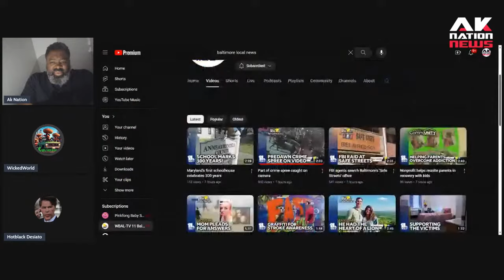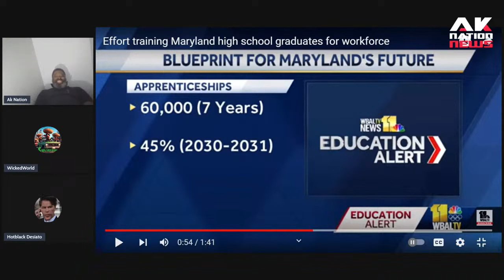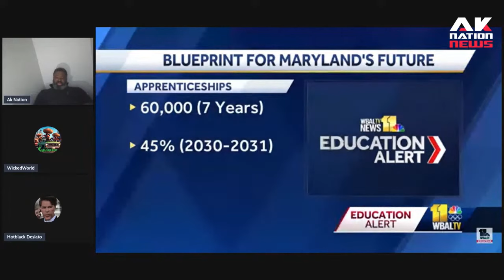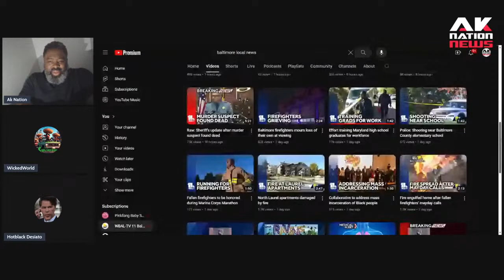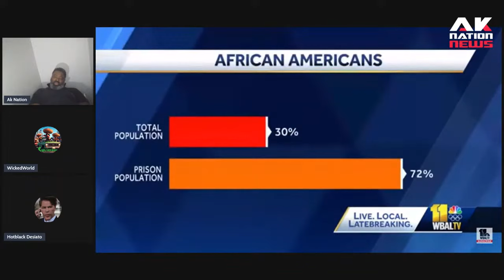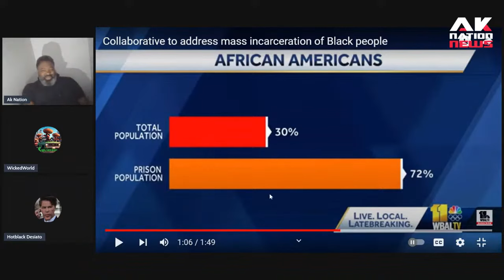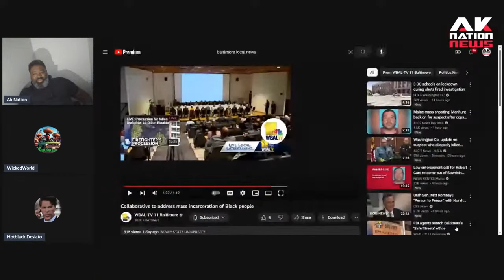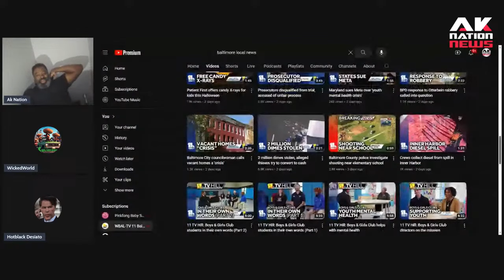Politicians in this crime ridden city have identified racism as the root of their violence problem.